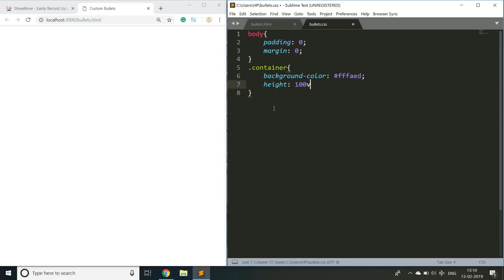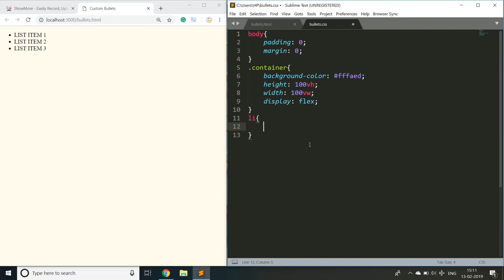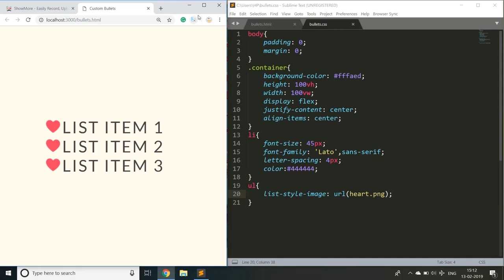Using Image as Bullet Points With CSS | CSS Tricks and Tips | CSS Tutorials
In today's video, you will learn how you can replace the ordinary default bullets with some cool images.
🎥Tools Used🎥
Showmore Screen Recorder.